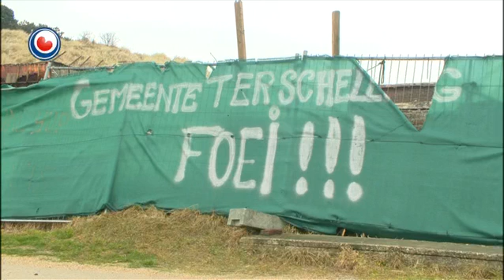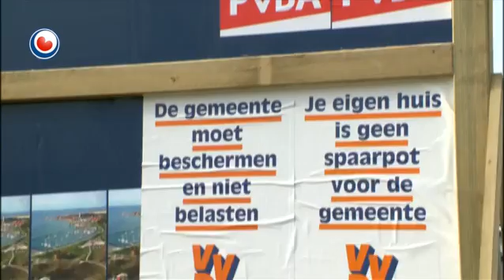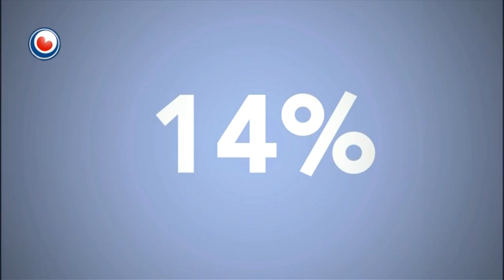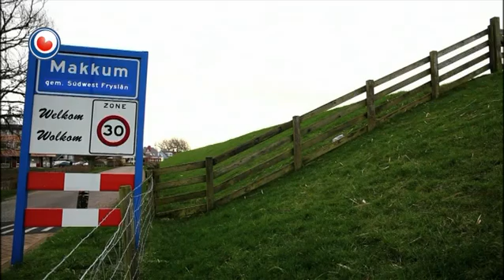Bynt fan 20 febrewaris 2014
De aksjegroep ta behâld fan natoergebiet Dellewal op Skylge is op syk nei jild. Mei mienskipsstipe yn de foarm fan crowdfunding hat de stifting yntusken al 130.000 euro byinoar brocht, mar dat is net genôch. Betingst is wol dat de gemeente 7000 kante meter dúngebiet oan de stifting oerdocht, dy't no noch foar de útwreiding fan Hotel Schylge reservearre is. Hoteleigener Harry Westers pikt dat net en driget mei in skeaclaim fan miljoenen. Bynt peilde de ûnrêst op it Waadeilân.

Yn Makkum wurdt ûnder lieding fan Pieter Tichelaar fûl aksje fierd tsjin it plan om in grut wynmûnepark te bouwen yn 'e Iselmar. De Makkumers binne benaud dat it oansicht fan de grutte masines de Dútske toeristen fuortjeie sil.

Hikke, Wolke, Ulfert en Naentske. Allegearre foarbylden fan Fryske nammen dy't ferdwine. Skriuwster Aly van der Mark sammele tsien jier lang rouadvertinsjes út 'e kranten, en makke dêr in boek fan. Yn Bynt oan tafel sitte Aly en fêste gast Steven Sterk om dêroer te praten. Wêrom begjint ien mei sa'n aparte hobby? En wat binne de Fryske nammen fan de takomst?